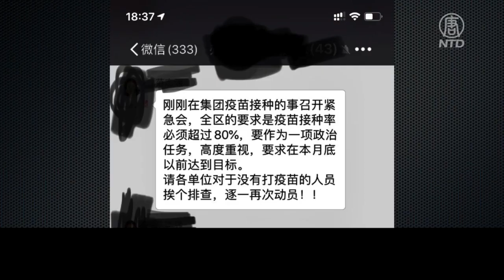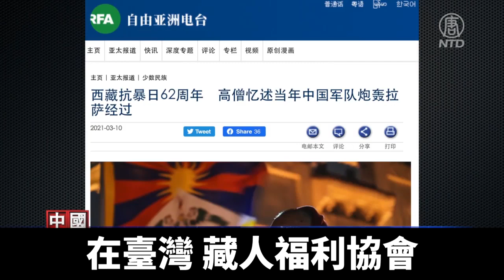傳北京要求將疫苗接種作爲政治任務｜@ChinaBreakingNewsTV ｜20210314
大陸民眾不願接種國產中共病毒疫苗，中共日前開啓強制接種模式。據北京市民爆料，北京西城區一家大型國有企業，週一發出通知，要求對本公司沒有接種疫苗的員工逐一排查，強令在本週內完成接種。